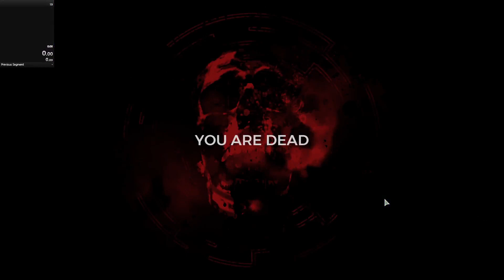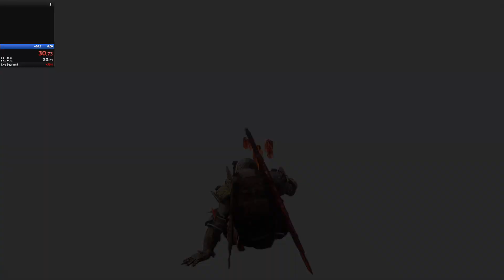Labyrinth Sentinel (nightmare) in 1:08.40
Labyrinth Sentinel speedrun, on release patch of remnant 2